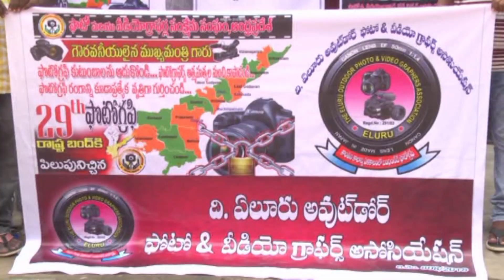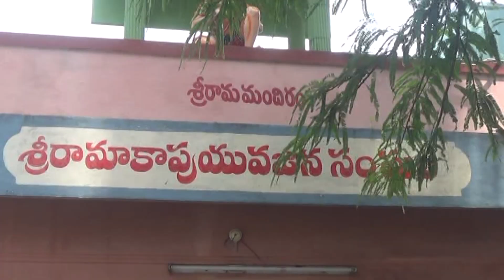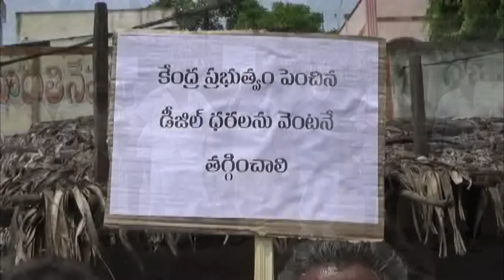ACN NEWS 29 06 2020 01